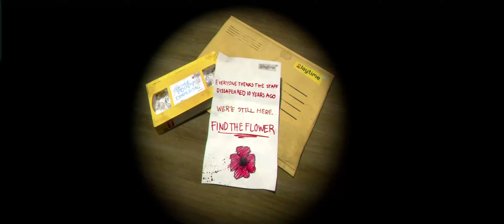Playing poppy playtime! i know im late..